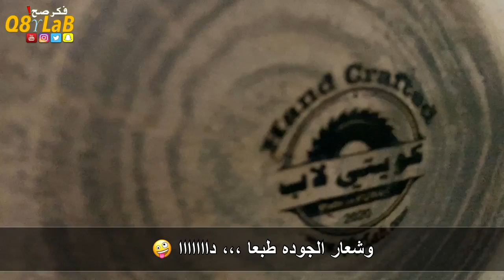woodturning - صناعة مبخر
طلب خاص صناعة مبخر مع مكان لتخزين البخور أسفله
تم صناعته من خشب البرهامه

متجري في موقع الأمازون حيث جميع الأشياء التي أستخدمها :